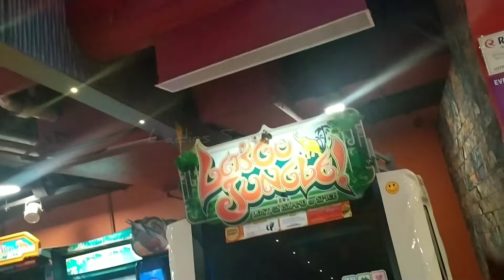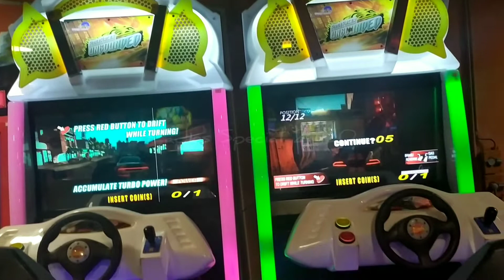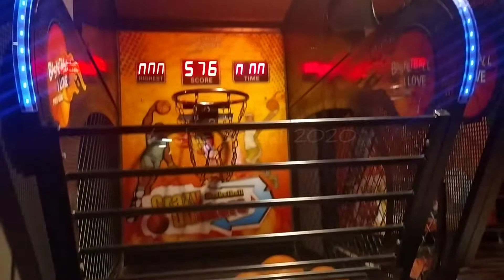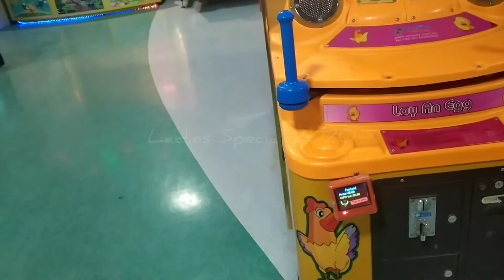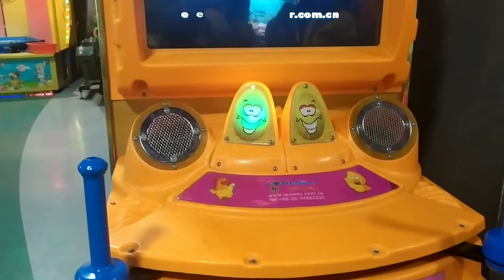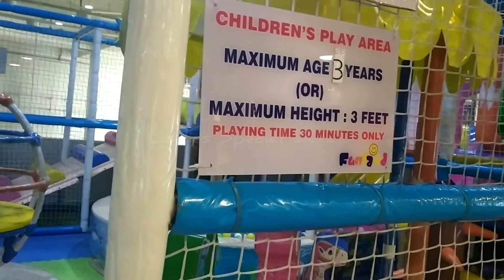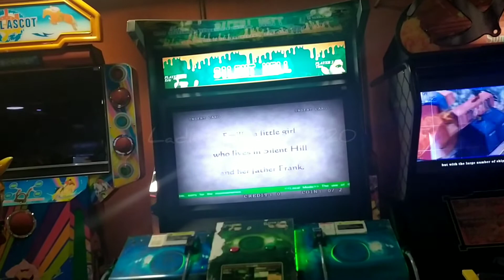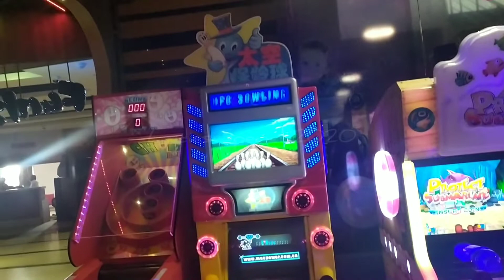Funland FSM Tour Part 4